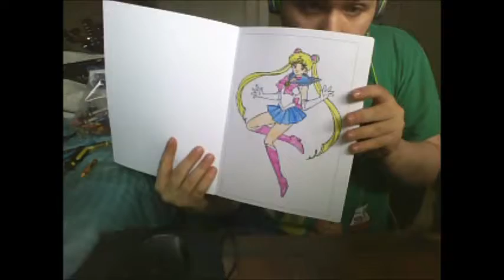I Color The Sailor Moon From The Sailor Moon Coloring Book & Vacuum The Crayon & Pencil Shavings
Here's Me Coloring In The Sailor Moon Coloring Book, The First One, Is Sailor Moon, Which Was Mrs. Tsukino From Tokyo, Japan, I Have To Sharpen The Crayon Wit After I Noticed The Crayon & Pencil Shaving Mess All Over The Coloring Book, I'm Gonna Use My, Black Dirt Devil Scorpion Cordless Hand-Vac & Vacuum The Crayon, Eraser & Pencil Shavings Off The Coloring Book Before I Color Again. After I Finish, I'm Gonna Vacuum The Crayon & Pencil Shaving After I Sharpen The Crayons & Colored Pencils With My Hand Pencil & Crayon Sharpener. I Literally Got A Big Chunk Out With A Screwdriver When Jazzberry Jam Crayon Chunk Got Stuck In The Sharpener Without Recording. Umm, I've Missed One Of The Sailor Moons Eyes I Have To Color

Once Again, I Have To Be Taken To The Better State To Find A New Home & See This One Will Make It Help Easier Until It's Quiet In Idaho, Montana, Texas, Hokkaido, Or Tokyo By The Sailor Moon Characters, Or Someone After I Pack Up My Stuff & Vacuums In The U-Haul Boxes & Loaded In The U-Haul Truck After Renting, Or Buying. I'll Try Moving To A New Home In Japan, Or US Guys.